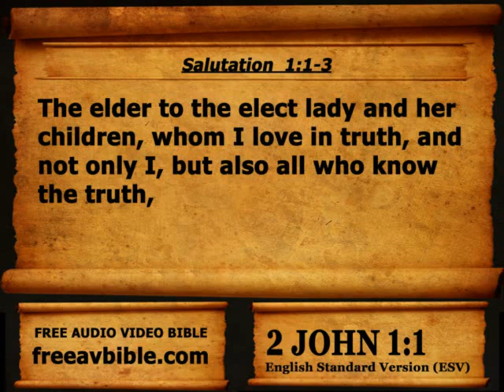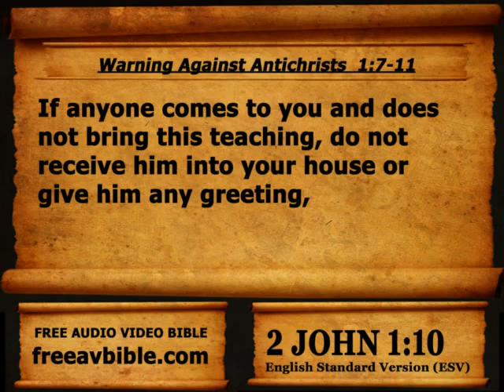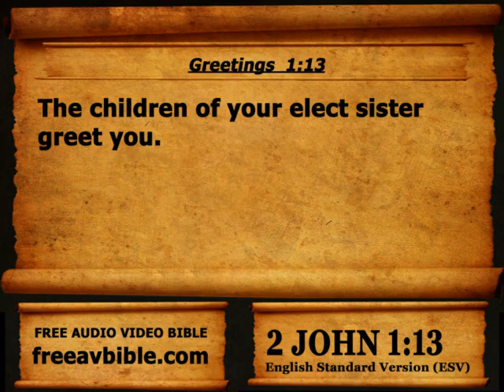Holy Bible NT Book 24 2 John, ESV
Best Audiobook version of the Holy Bible!
including all Catholic Apocrypha Books!